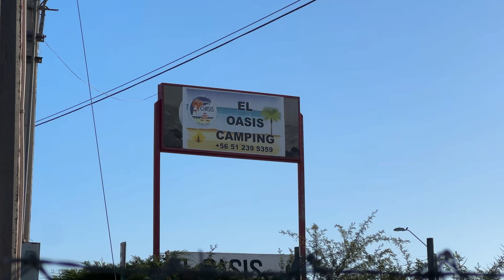Pesca en Kayak - Tortuga verde / Pez dorados / Ceviche /Camping El Oasis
Otra emocionante aventura de camping y pesca en kayak, esta vez en la Región de Coquimbo, en el sector de Guanaqueros, en el Camping Oasis. Fue una escapada muy necesaria para estos fríos días de invierno, disfrutada junto a los amigos de Mini Camper Zona Norte. La aventura estuvo llena de vida marina: nos encontramos con la tortuga verde, una especie que habita en Chile, y nuestro amigo pescador, Pato, capturó una impresionante palometa dorado (Seriola lalandi) en tamaño XL. Además, preparamos un delicioso ceviche con un pez bonito que capturamos, disfrutando de la frescura y el sabor del mar.

El Camping Oasis, donde nos alojamos, es un lugar verdaderamente encantador, lleno de vida y con una belleza natural impresionante. Este camping ofrece una combinación perfecta de bosque y playa, brindando diversas áreas para acampar que satisfacen todos los gustos. Los paisajes son simplemente espectaculares, con la posibilidad de disfrutar tanto de la tranquilidad del bosque como de la brisa marina y las vistas al océano. Sin duda, fue una experiencia inolvidable que nos permitió conectar con la naturaleza, disfrutar de la pesca y compartir momentos únicos con amigos en un entorno privilegiado.

Pesca en Kayak - Tortuga verde / Pez dorados / Ceviche /Camping Oasis

Kayak duhka taimen 13  utilizado lo podrán encontrar en @caimiallenoutdoors4584